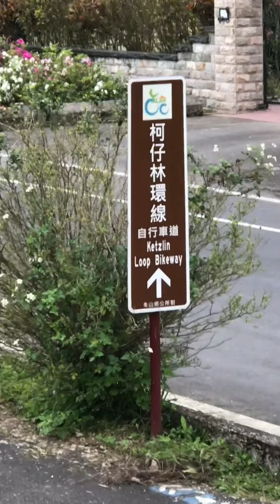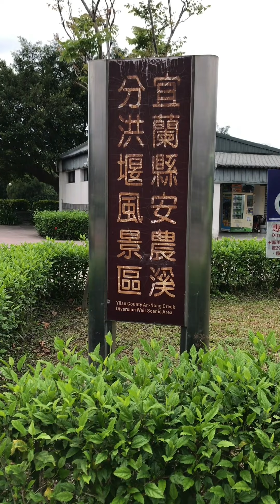羅東安農溪分洪堰風景區